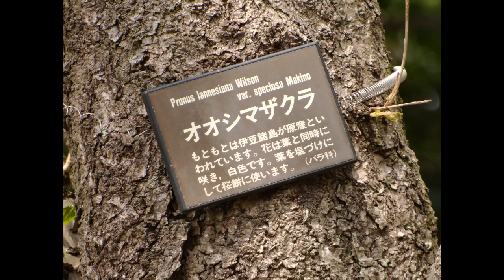(4/06) 青葉の森公園と サクラ 他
(4/06) 　青葉の森公園と　サクラ